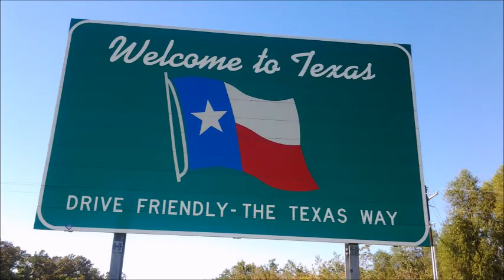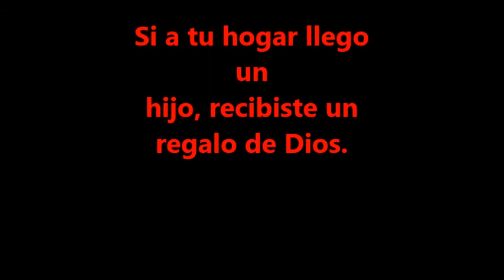Milena is growing